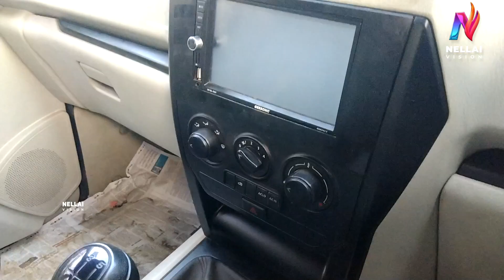அனைவருக்கும் பிடித்த SCORPIO & XUV 500 CAR COLLECTIONS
Scorpio Collections
Xuv500, Fortuner, innova crysta, Scorpio, Bolero cars என 50க்கும் மேற்பட்ட வாகனங்கள் உள்ளது

Condact Details- Mohana krishnan - 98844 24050

Address - No.163/1, 19 DRJ Nagar,
209 Feet Road, Koratore, Chennai-76